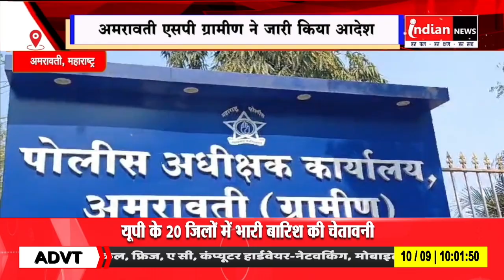Amravati : उल्लंघन करने वालों पर की जाएगी कड़ी कार्रवाई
Our Links